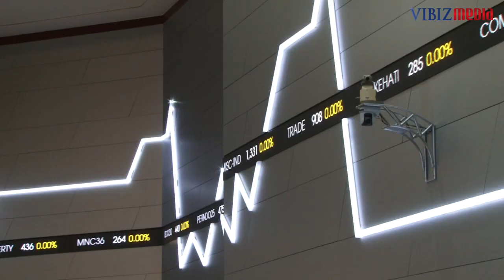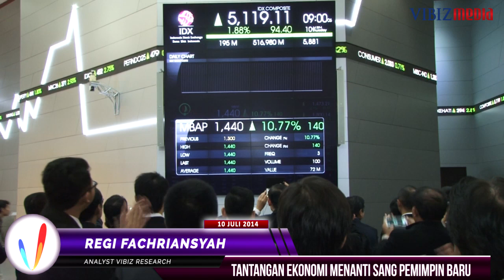Tantangan Ekonomi Menanti Sang Pemimpin Baru, Vibiz Media 10 Juli 2014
Program : Vibiz Focus by Vibiznews.com

Program Vibiz Focus pada edisi pekan ini, analis Regi Fachriansyah membahas bagaimana tantangan ekonomi yang akan dihadapi oleh pemerintahan Indonesia yang baru. Tantangan tersebut berasal dari beberapa sektor, baik itu makro, mikro dan sektor riil. Diharapkan pemerintahan yang baru terpilih nanati dapat mengakomodasi semua tantangan tersebut sehingga menjadi peluang untuk meningkatkan perekonomian Indonesia yang tumbuh dengan merata dan dapat dirasakan manfaatnya oleh seluruh lapisan masyarakat.